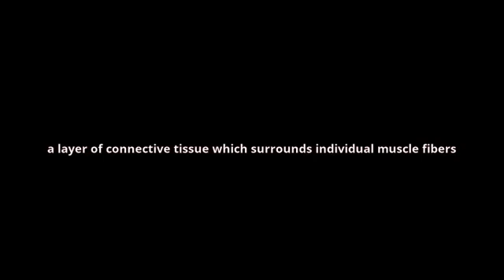what is the meaning of endomysium